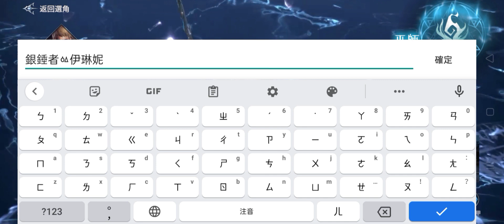旭哥手遊攻略 不朽主宰/不朽覺醒 官方認證T0最強職業+4大職業完全解析 妹子奶超讚 序號 #2023 美腿 禮包碼 MMORPG Worldkhan's Game Walkthrough